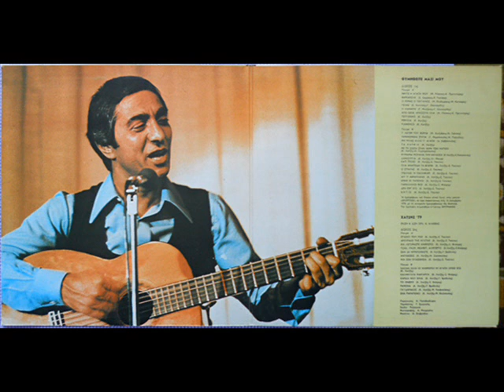ΤΖΑΚ, ΙΓΚΟΡ, ΜΕΧΜΕΤ, ΑΛΜΠΕΡΤΟ - ΚΩΣΤΑΣ ΧΑΤΖΗΣ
(Tzak, Igor, Mexmet, Alberto - Kostas Xatzis)
Στίχοι:Ξενοφώντας Φιλέρης
Μουσική:Κώστας Χατζής
Δισκογραφία: Θυμηθείτε Μαζί Μου - 18 Χρόνια Κώστας Χατζής : Thumithite mazi mou - 18 xronia Kostas Xatzis 1979

Τζακ, Ιγκόρ, Μεχμέτ, Αλμπέρτο
Αλεξέι και Τζοβάνι,
Χο Τσι Λιν, ή πώς αλλιώς,
έτσι χάριν συντομίας
θα σας λέω όλους Γιάννη.

Άχ βρε Γιάννη απ' τον Πόντο,
αχ βρε Γιάννη Κενυάτη,

Ινδιάνε κακομοίρη,
άσπρε, μαύρε, ασιάτη,
ένα πρόβλημα για όλους
και ο ουρανός θλιμμένος.

Τετρακόσιες θεωρίες
κι ο μικρότερος χαμένος.

Αλεξέι και Τζοβάνι,
βάλτε όλοι την καρδιά
να γυρίσει το μαγγάνι.

Να 'ρθει κείνη η στιγμή
να ροδίσει, να γλυκάνει,
ν' ανασάνει όλ' η γη
λουλουδότοπος να γίνει.

Μια αιώνια ειρήνη,
μια αιώνια ζωή.

Κι αφού πρώτα φιληθούμε
για να μη χασομερούμε,
όταν λουλουδιάσει ο τόπος